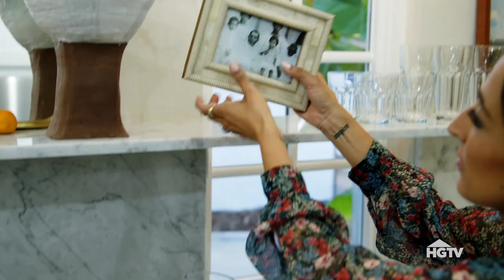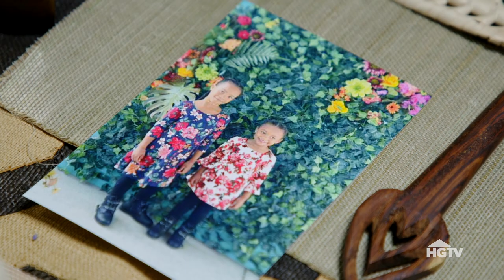EXCLUSIVE SNEAK PEEK | Revealed | HGTV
HGTV's newest show Revealed features designer Veronica Valencia while she renovates homes utilizing her one-of-a-kind approach to diving into the family's ancestral heritage as her inspiration.